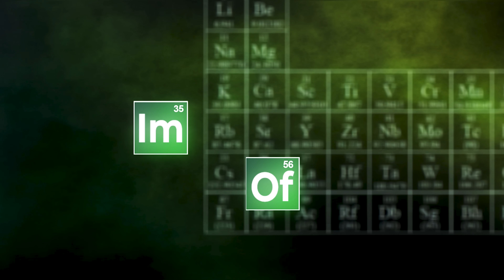🔥 Elephant Toothpaste Explosion with Nirav | Crazy Science Experiment 🧪💥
What happens when science goes WILD? 🤯 Watch Nirav take on the EPIC Elephant Toothpaste Experiment that turns into a massive foamy explosion! 🦷🐘💨

Will it overflow? Will it blast out of control? 👀 You don’t want to miss this thrilling reaction that looks like toothpaste made for a giant elephant! 😂

⚡ Fun + Science + Crazy Reactions = Non-stop Entertainment!